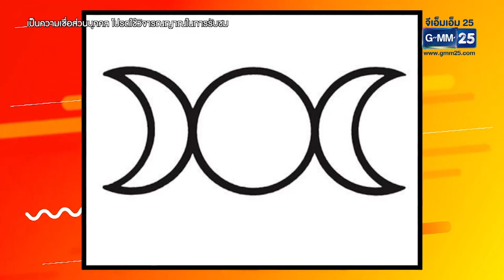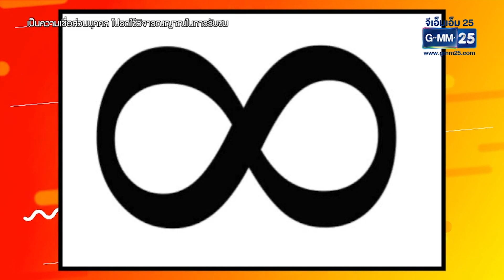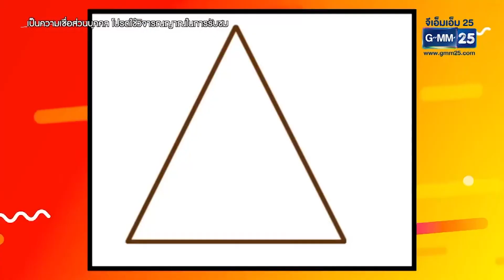มหัศจรรย์...มือถือดูดทรัพย์ l HIGHLIGHT Smart Lady ชีวิตคิดบวก 12 ก.ย. 64 l GMM25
รายการวาไรตี้ ที่รวบรวมผู้ที่มีประสบการณ์ อยากลำบาก กับการฝ่าฟันอุปสรรค
พวกเขาเหล่านี้จะมาเป็นกำลังใจให้สำหรับคนที่ท้อแท้ มาหาแรงบันดาลใจไปพร้อมพวกเขา และเอาใจสาย "มู"  ไปพร้อมพีธีกร "ธัญญ่า ธัญญาเรศ" "อาหลี อัฐธิญญา" และ "จ๊ะจ๋า พริมรตา" ในรายการ Smart Lady ชีวิตคิดบวก

// ทุกวันเสาร์ - อาทิตย์ เวลา 10 โมงตรง ทางช่อง GMM25 //

Smart Lady ชีวิตคิดบวก